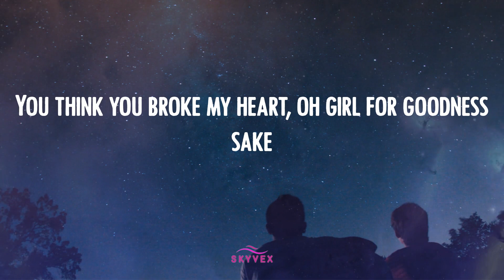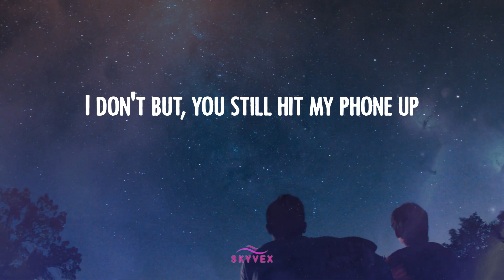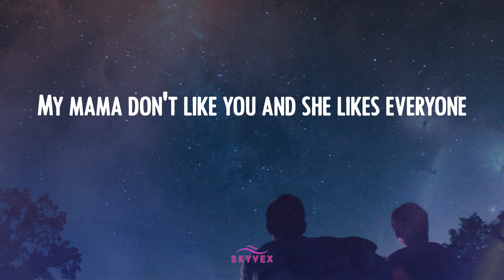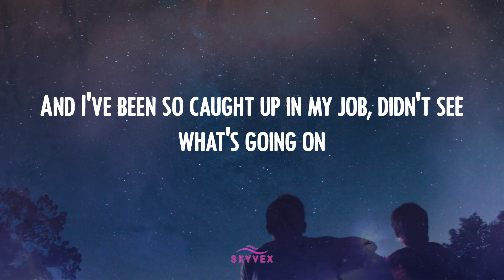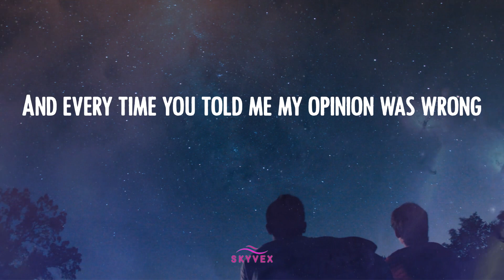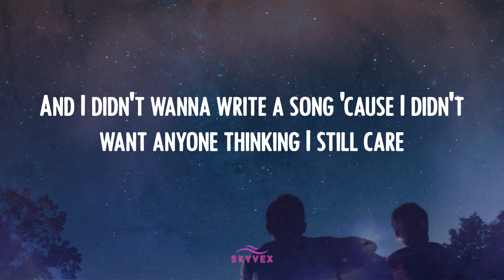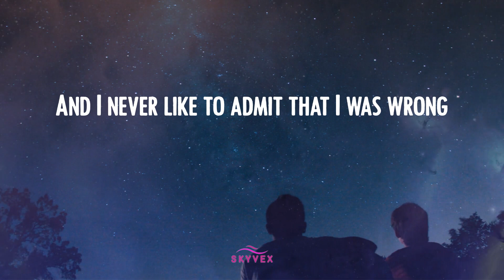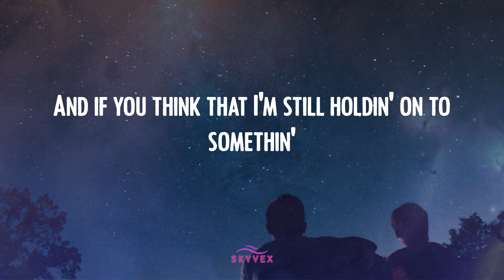Justin Bieber - Love Yourself 🌔 (Video Lyric)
Lyric 𝒱ideo: ℒove 𝒴ourself - 𝒥ustin ℬieber
Justin ℬieber 𝓁yrics ℒove 𝒴ourself 𝓉iktok